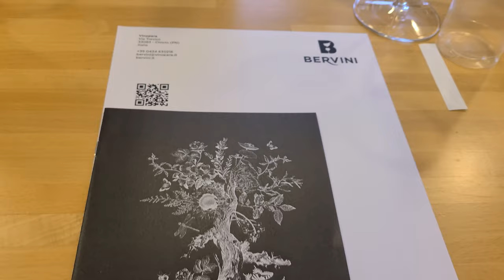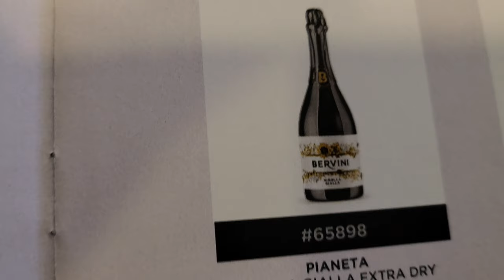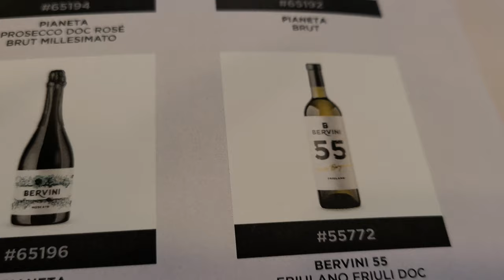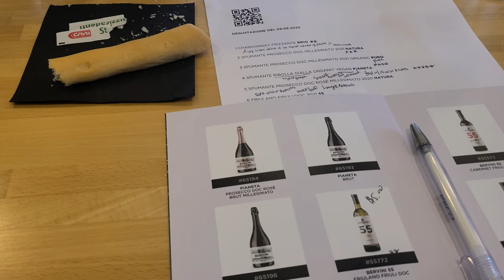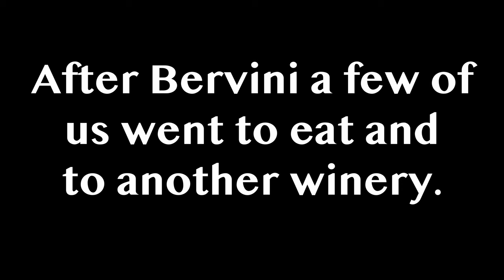Wine tasting| Bervini